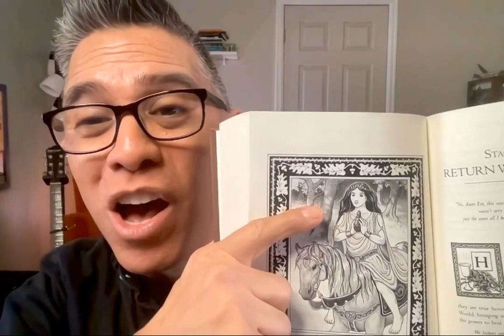12 Days of Soul Care Storytelling Edition Day 11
Check Me Out!